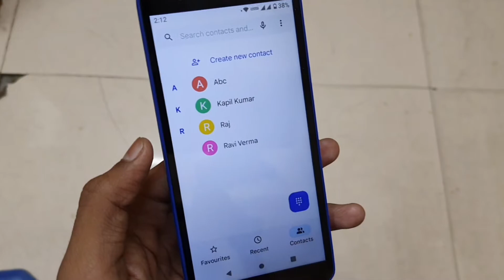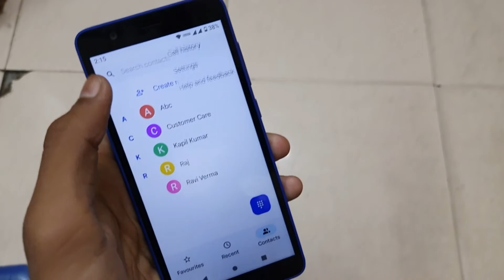Jio Phone Next Me Blacklist Kaha Hai | Jio Phone Next Blacklist Setting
Jio Phone Next Me Blacklist Kaha Hai
Jio Phone Next Blacklist Setting
Jio Phone Next Ki Blacklist Kaha Hai
Blacklist Kaha Hai Jio Phone Next Me
Jio Phone Next Blacklist Option